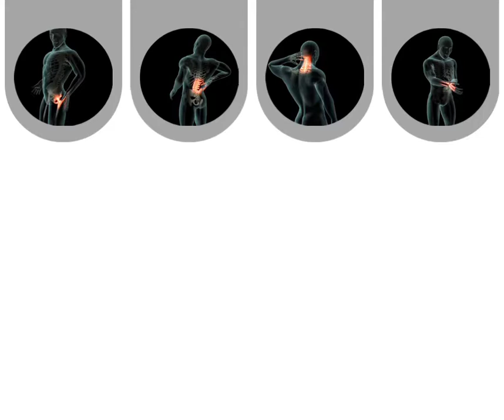Orthopedic and Trauma Surgeon Dr. Md Asaduzzaman Tipu . Orthopedic Doctor In sylhet